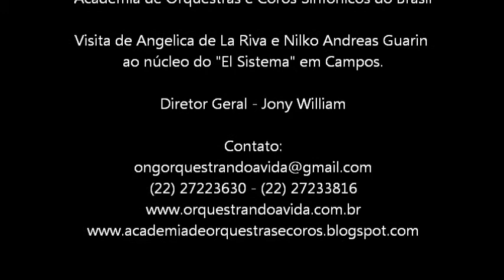Visita de Angelica De La Riva e Nilko Andreas a Orquestrando a Vida e CCMC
A soprano Angelica de La Riva e o violonista Nilko Andreas visitam a ONG Orquestrando a Vida e o Centro Cultura Musical de Campos, primeiro núcleo do "El Sistema" venezuelano no Brasil.